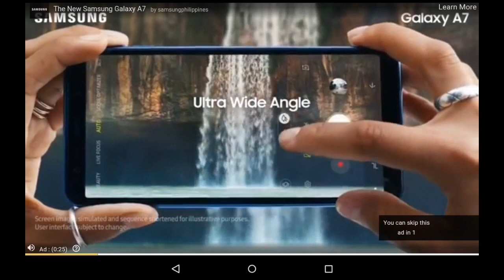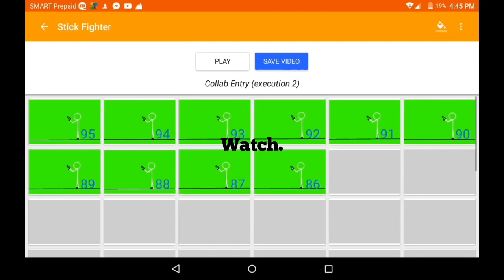Tutorial #16: Explosion | Stick Fighter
Sorry for taking too long. I was quite busy making warcraft 3 maps. But don't worry I'll still do your suggestions, so suggest something. This is a suggestion from one of my viewers. Next tutorial is how to make a Thompson gun. The RHG #5 will be uploaded very soon. I think videoshop is glitching. I don't know what happened to this video. But I swear, When I edit this, the video was good.

Application used:
-Stick Fighter (Animation)
-PixelLab (Thumbnail)
-Mobizen (Recording)
-Videoshop (Editing)